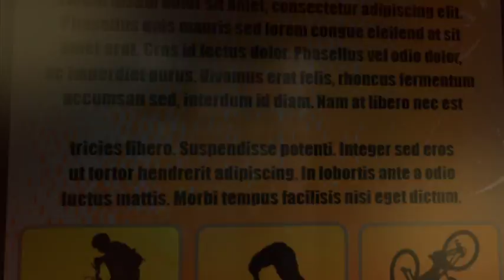PEGI Altersklassifzierungs-System für Videospiele [AT/German].mpg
PEGI ist das Altersklassifzierungs-System für Videospiele
Das PEGI Logo zeigt das Mindestalter für den Kauf des Spieles
Es informiert über den altersgerechten Inhalt, nicht über die Schwierigkeits-Stufe
Dafür sind auf der Verpackung weitere Hinweise angebracht.
PEGI liefert Informationen für die Wahl eines Produktes, insbesondere beim Kauf eines Spieles für Kinder oder Jugendliche